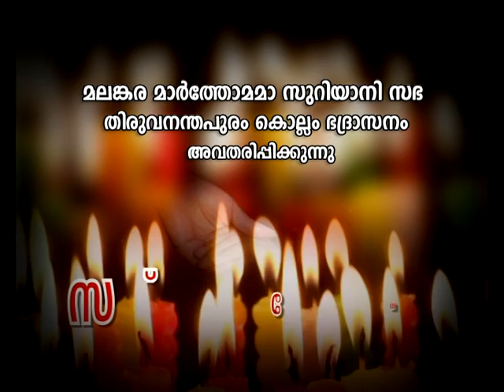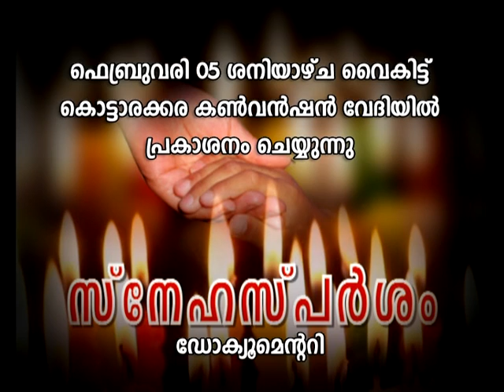SNEHASPARSHAM DOCUMENTARY BY ROY MANAPPALLIL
SNEHASPARSHAM : DOCUMENTARY DIRECTED BY ROY MANAPPALLIL FOR MARTHOMA CHURCH THIRUVANATHAPURAM-KOLLAM DIOCESE RELEASE